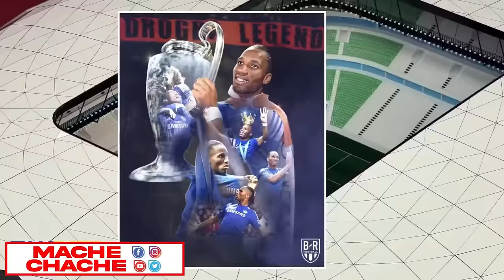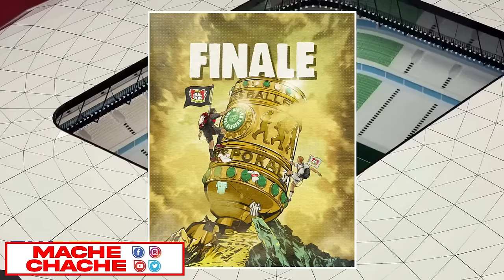GUY PHILIPE RWA...OEA METE KANPE KONSÈY PREZIDANSYÈL LA...SÒLDA AMERIKEN YO NAN WOUT